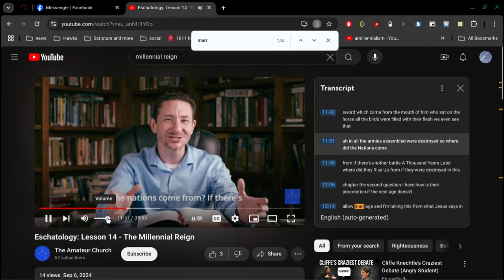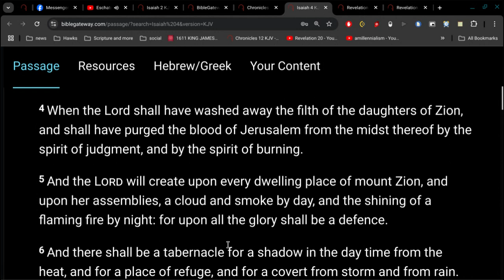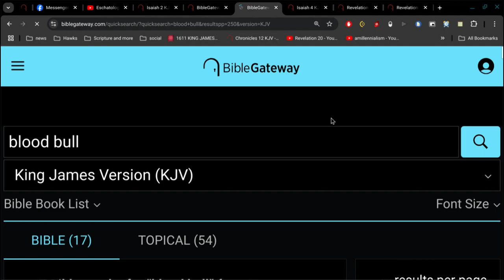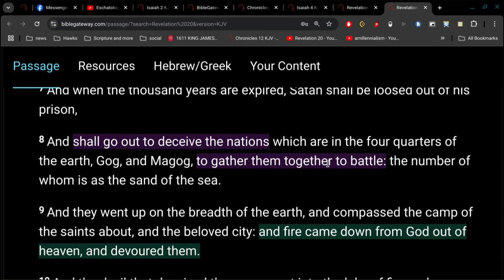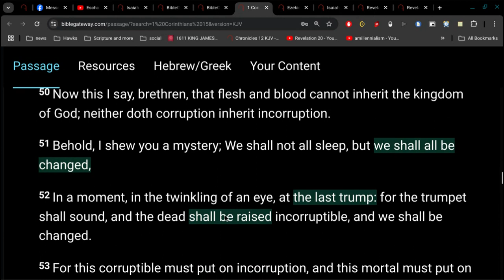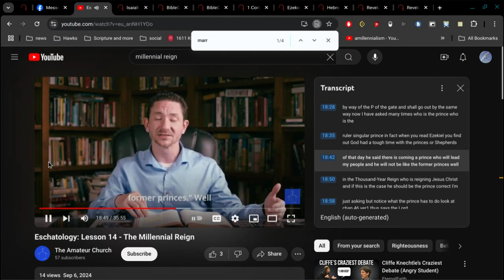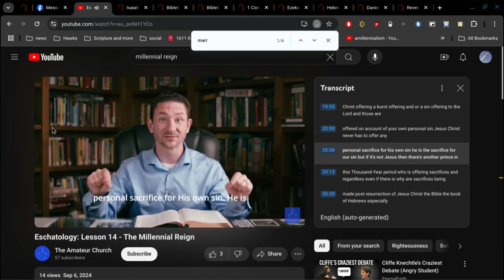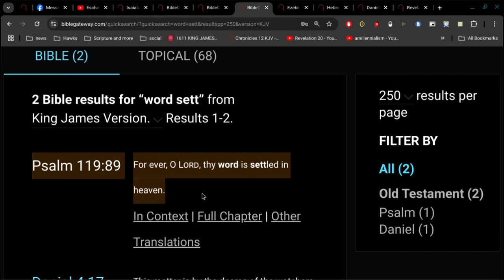Eschatology: Lesson 14 - The Millennial Reign (?)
Jesus does not reign for 1000 years

read Revelation 20... it never says Jesus reigns 1000 years..
not a single time.

if you say it does.. you are straight up lying.. and I know it.
moreso.. God knows it.

not one single mention in Revelation 20, or anywhere at all in the Bible, does it say Jesus reigns for 1000 years.